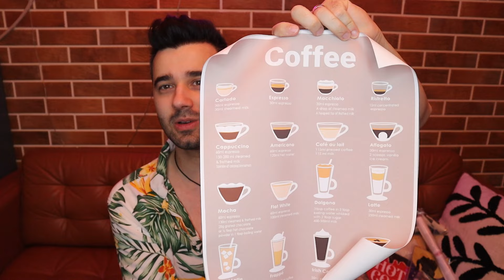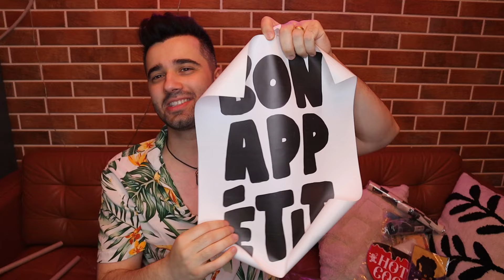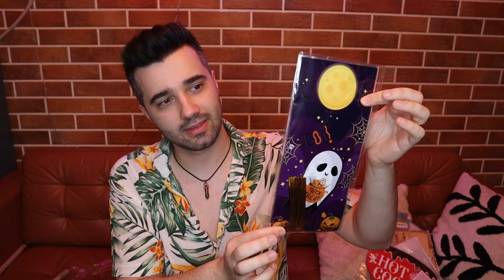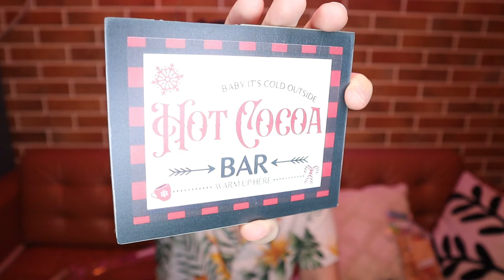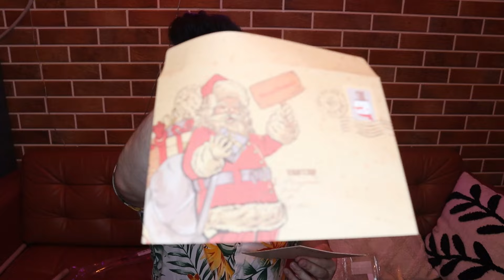Comanda SHEIN care m-a facut SA PLANG !! Ceva SPECIAL + Haul de CRACIUN (Unboxing)